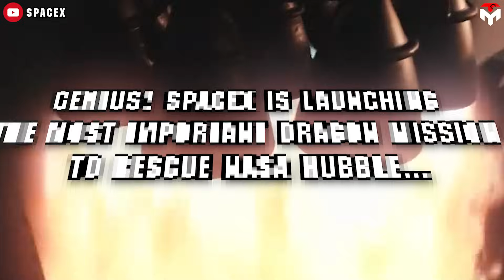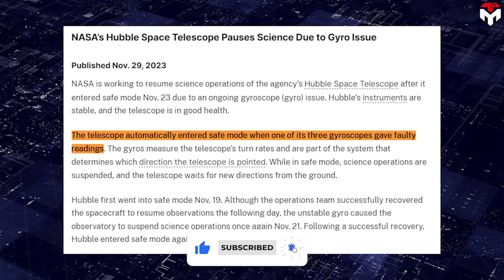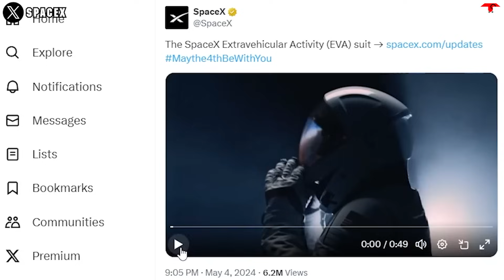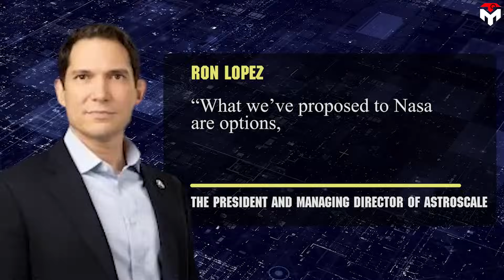Genius! SpaceX is Launching the Most Important Dragon Mission Rescue Nasa Hubble...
intro: 0:00
(Hubble’s troubles) 1:00
(SpaceX Dragon’s rescue mission) 2:29
(SpaceX’s new EVA suit) 3:46
(Nasa’s other selection) 7:25
outro 8:57
On April 24, Nasa's Space Hubble telescope turned 34 years old.
Although was not the first space telescope, Hubble is one of the largest and most versatile, renowned as a vital research tool and as a public relations boon for astronomy.
So, to keep this great telescope healthy in space, Nasa carried out periodic costly rescue missions aboard its retired space shuttle.
But now, they can not do it anymore. The limited availability of reliable vehicles and budget forced the national agency to call for free help from private companies, especially SpaceX.
In response, SpaceX has prepared everything needed for this critical future mission including rockets, spacecraft, high-quality experts, and even spacesuits.
And the recent publicity of SpaceX's EVA suit has demonstrated that their hardware is almost ready.
Genius! SpaceX is Launching the Most Important Dragon Mission To Rescue Nasa Hubble...
The Hubble telescope is named after astronomer Edwin Hubble and is one of Nasa's Great Observatories. Throughout its length of history and more than 1.6 million observations, this telescope sent back to Earth jaw-dropping images of the universe, expanding our understanding of space.